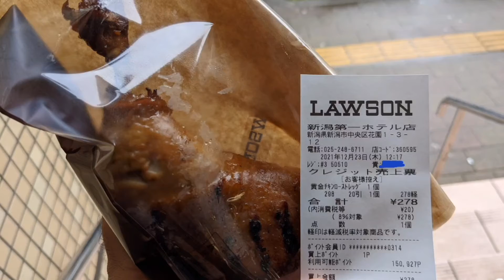ローソン 新潟第一ホテル店 さん(黄金チキン ローストレッグ 購入)・新潟第一ホテル さん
ローソン 新潟第一ホテル店
お店は4段程上ったところにあります。たばこ販売しています。店舗コード360595。

新潟第一ホテル
1階にコンビニあり